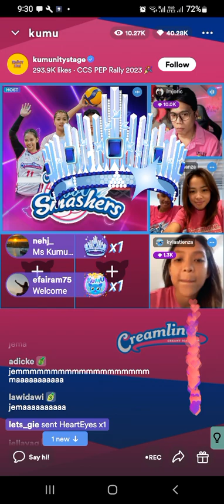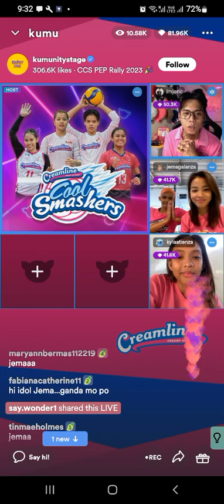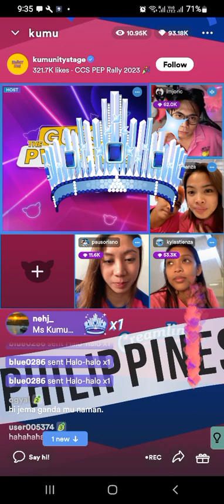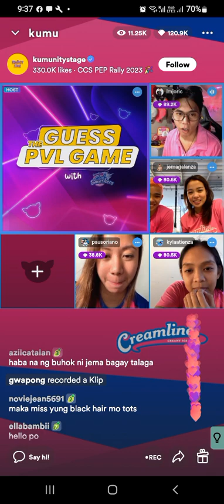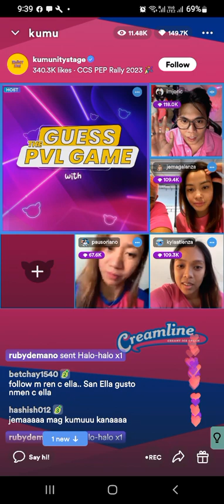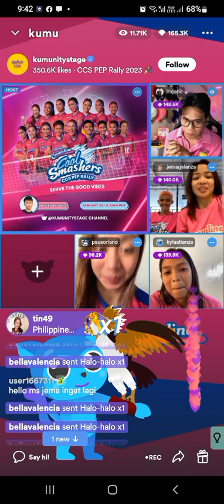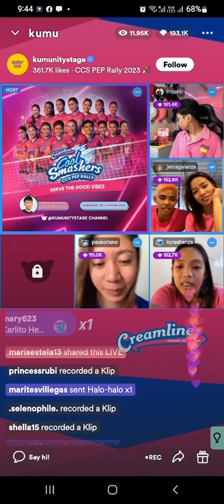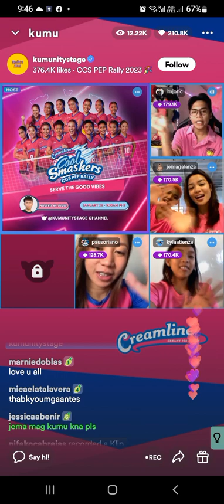Creamline live Part 2 Jema ,Tots, Kyla and Pau